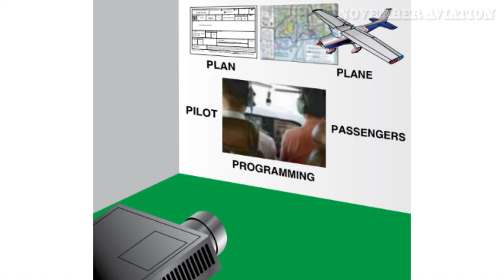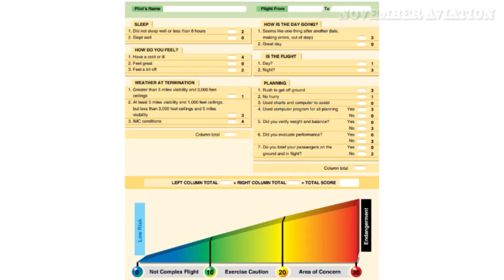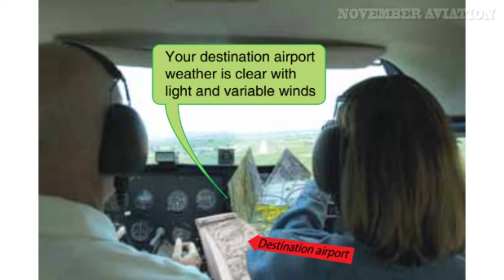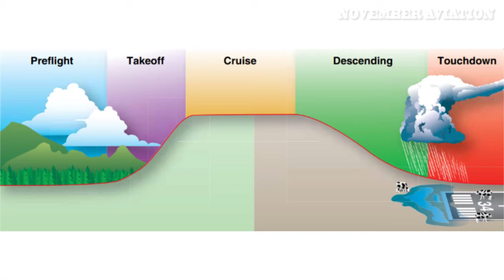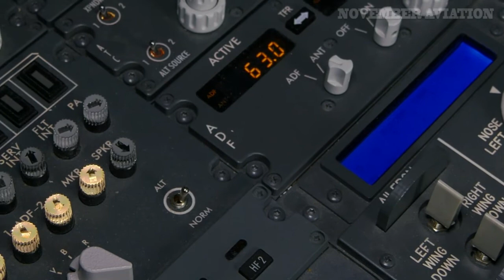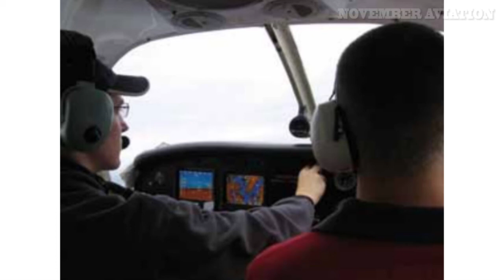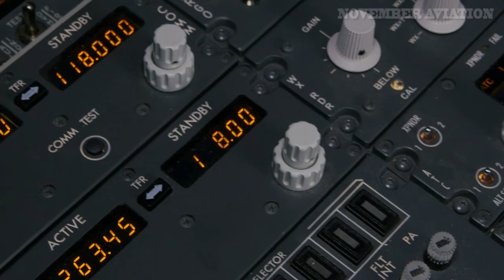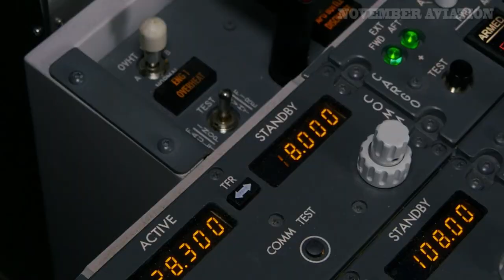SRM y el control de las 5P / November Aviation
***NUESTROS CURSOS***
Piloto Dron
Piloto Deportivo
Piloto Privado
Habilitación de vuelo por instrumentos
Piloto Comercial
Piloto Instructor

***NUESTROS SERVICIOS***
Escuela de Vuelo - (Teóricos y Prácticos)
Vuelos de Paseo
Vuelos de Piloto por un Día

***NUESTRA SEDE***
Montevideo, Uruguay

SRM y el control de las 5P
SRM trata sobre cómo recopilar información, analizarla y tomar decisiones. Aprender a identificar problemas, analizar la información y tomar decisiones informadas y oportunas no es tan sencillo como el entrenamiento involucrado en el aprendizaje de maniobras específicas. Aprender a juzgar una situación y "cómo pensar" en la infinita variedad de situaciones que se encuentran mientras vuela en el "mundo real" es más difícil.
No hay una respuesta correcta en ADM, sino que se espera que cada piloto analice cada situación a la luz del nivel de experiencia, los mínimos personales y el nivel actual de preparación física y mental, y tome su propia decisión.
SRM suena bien en el papel, pero requiere una forma para que los pilotos lo entiendan y lo usen en sus vuelos diarios. Una aplicación práctica se llama las Cinco P. [Figura 6-10] Las 5 P son: • Plan. • Avión. • Piloto. • Pasajeros. • Programación.
Las 5 P se utilizan para evaluar la situación actual del piloto en puntos clave de decisión durante el vuelo o cuando surge una emergencia. Estos puntos de decisión incluyen las etapas antes del vuelo, antes del despegue, cada hora o en el punto medio del vuelo, antes del descenso y justo antes del punto de aproximación final, o para las operaciones VFR, justo antes de ingresar al patrón de tráfico.
Las 5 P se basan en la idea de que los pilotos tienen esencialmente cinco variables que impactan en su entorno y pueden hacer que el piloto tome una sola decisión crítica o varias decisiones menos críticas que cuando se suman pueden crear un resultado crítico. Este concepto surge de la creencia de que los modelos actuales de toma de decisiones tendían a ser de naturaleza reaccionaria. Debe ocurrir un cambio y ser detectado para que el piloto tome una decisión de gestión de riesgos. Por ejemplo, muchos pilotos utilizan hojas de gestión de riesgos que el piloto completa antes del despegue. Estos forman un catálogo de riesgos que se pueden encontrar ese día y los convierten en valores numéricos. Si el total supera cierto nivel, el vuelo se modifica o cancela. La investigación informal muestra que, si bien estos son documentos útiles para enseñar los factores de riesgo, casi nunca se utilizan fuera de los programas formales de capacitación. El concepto 5P es un intento de tomar la información contenida en esas hojas y en otros modelos disponibles y darle un buen uso.
La primera decisión es si hacer o no el vuelo, y el punto más fácil para cancelar debido al mal tiempo es la noche anterior al vuelo programado. Un buen piloto siempre observa el clima y verifica las fuentes de información meteorológica para estar al tanto de las condiciones y los pronósticos actuales. Esto le permite advertir a los pasajeros que las condiciones climáticas son cuestionables y que podrían necesitar un plan de respaldo. [Figuras 6-11 y 6-12]
El segundo punto más fácil del vuelo para tomar una decisión crítica de seguridad es justo antes del despegue. Pocos pilotos han tenido que realizar un despegue de emergencia. Si bien el objetivo de la verificación 5P es ayudar al piloto a volar, la aplicación correcta de las 5 P antes del despegue es ayudar a tomar una decisión razonada de ir o no ir basada en toda la información disponible. [Figura 6-13]
El tercer punto en el que revisar las 5 P es el punto medio del vuelo. [Figura 6-14] Los pilotos a menudo esperan hasta que el ATIS esté dentro del alcance para verificar el clima, sin embargo, en este punto del vuelo ya se han aprobado muchas buenas opciones. Además, la fatiga y la hipoxia a baja altitud sirven para privar al piloto de gran parte de su energía al final de un largo y agotador día de vuelo. La fatiga afecta la memoria, la atención a los detalles y la capacidad de comunicación. A menudo asociado con el error del piloto, también perjudica la coordinación y degrada la conciencia de la situación, lo que influye seriamente en la capacidad del piloto para tomar decisiones eficaces.
La hipoxia o la falta de oxígeno también priva al piloto de agudeza física y mental.